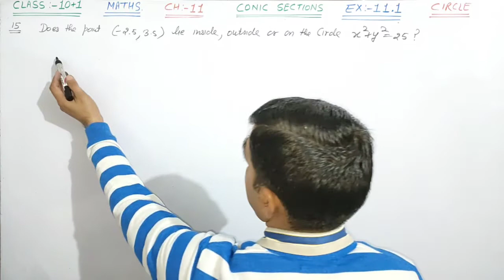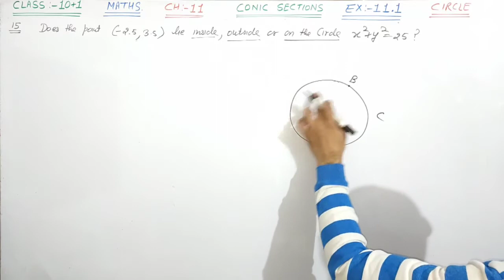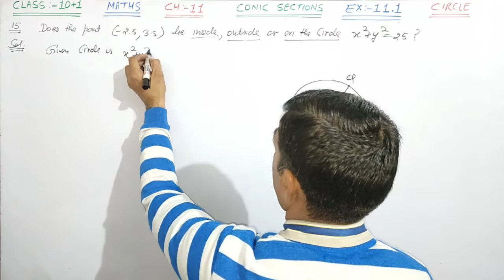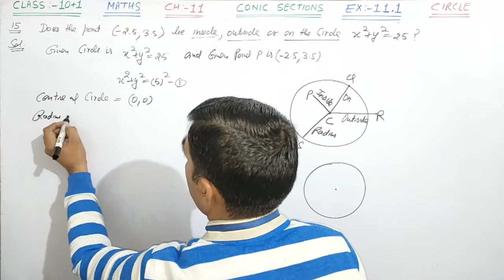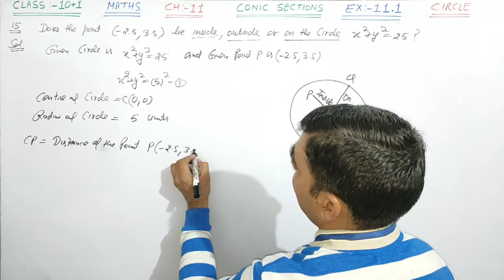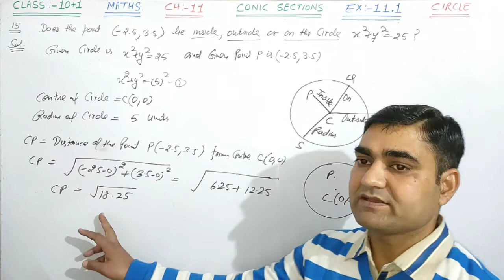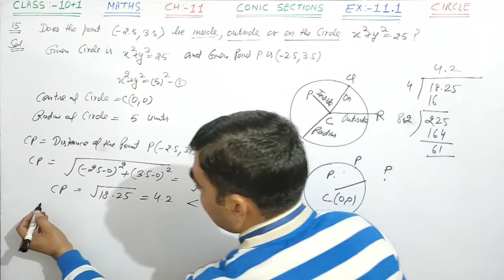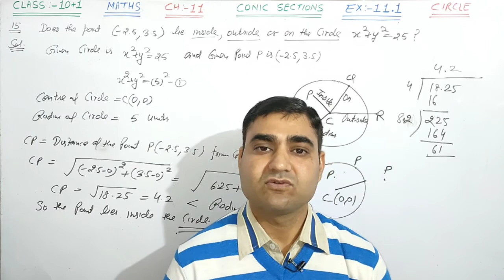CLASS-11 EX-11.1 Q.NO. 15 CIRCLE MATHS. NCERT || CONIC SECTIONS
CLASS-11 MATHS NCERT CH-11 CONIC SECTIONS